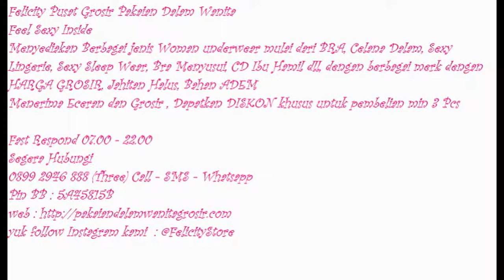Toko Pakaian dalam wanita, Toko Pakaian Dalam Wanita Online, 0899 2946 888 (Three)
Segera Hubungi
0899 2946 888 (Three) Call - SMS - Whatsapp
Pin BB 1 : 5738CB03
Pin BB 2 : 5A45815B
Line : felicitystore